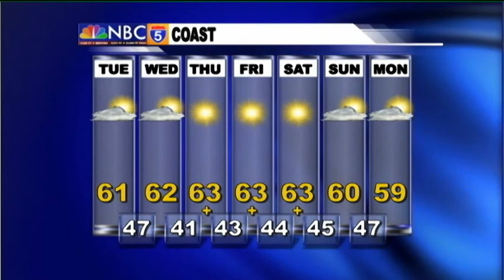Weather Center - Apr 8th, 2014